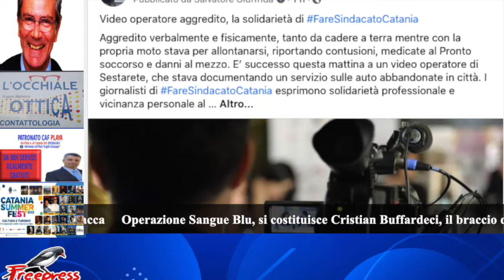Notiziario flash del 6 ottobre 2022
Arriva in Sicilia la febbre del Nilo: un caso sospetto a Ramacca
Operazione Sangue Blu, si costituisce Cristian Buffardeci, il braccio destro del reggente dei Santapaola- Ercolano Francesco Napoli
Guardia Costiera di Catania contro la pesca illegale: sanzioni e sequestri in alto mare
Operatore Sestarete aggredito a Catania, la solidarietà di
Catania Calcio: abbonamenti oltre gli 11mila

Conduce: Daniele Lo Porto